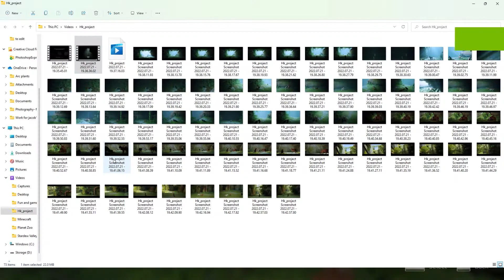A TRAGIC start in life for our little kitty! 🐈 Stray • #1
Lost, alone and separated from our beloved brothers and sisters, a stray cat must untangle an ancient mystery to escape a long-forgotten city. Come along with us and join the adventures!